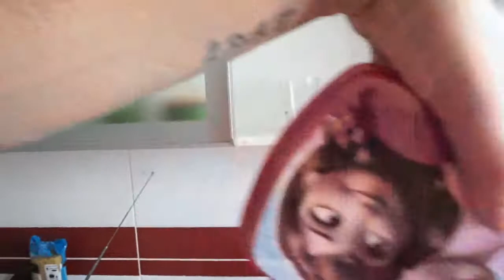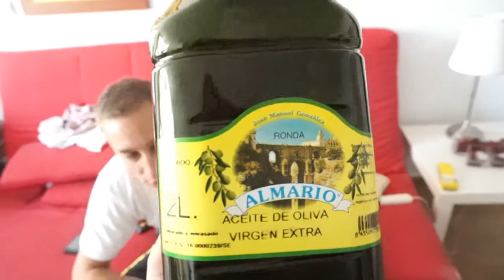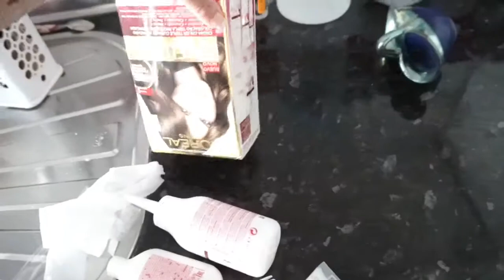CÓMO NACE LA PRIMERA PERSONA | VLOG 111| Vlog diario España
Si quieres salir en los vídeos , puedes mandarme un vídeo mandando el saludo ¡ Buen día Chikis!

¡Hola chikis!
Soy Nessa y en este canal subo vídeos sobre el día a día junto a mi marido Andrés, mi hija Martina y nuestro perrito Lagun.
Somos dos españolas y un argentino. Decidimos compartir nuestra historia a través de los vídeos , cuando nos fuimos a vivir a Buenos Aires, Argentina.
Estamos muy felices de poder compartir con vosotros esta aventura.  ¡ESTO RECIÉN COMIENZA!

- Editor que utilizo :  Wondershare Filmora